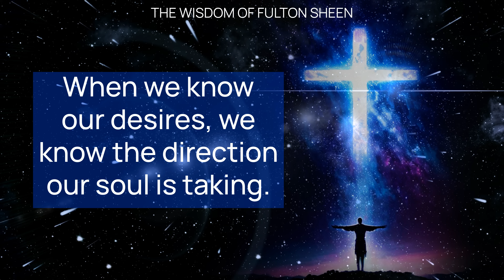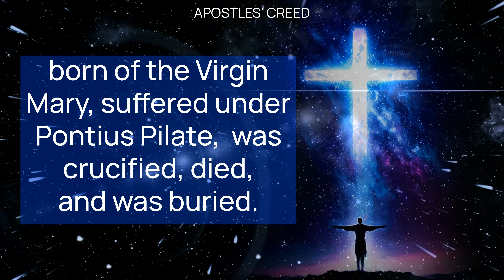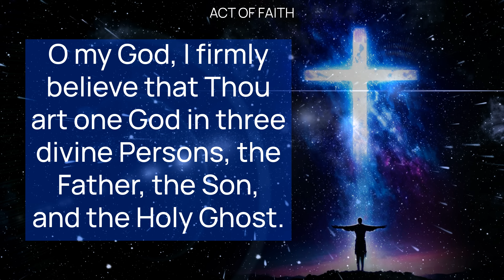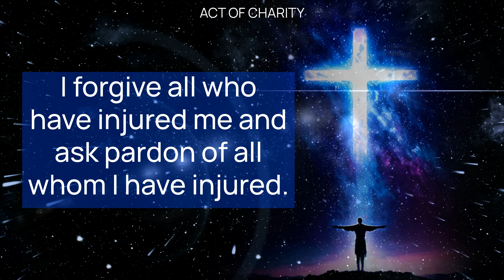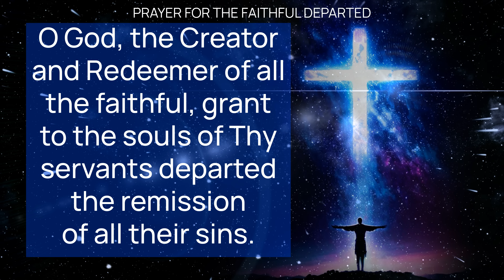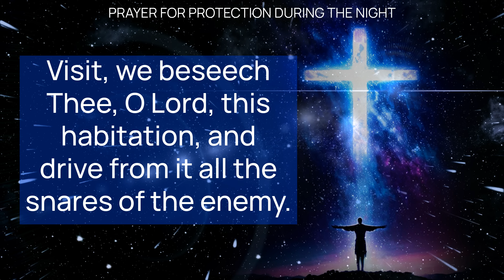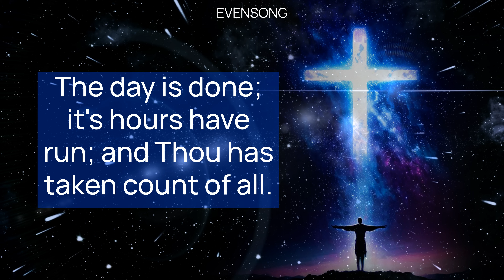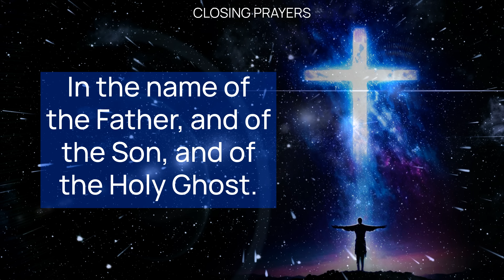SATURDAY NIGHT PRAYERS in Catholic Tradition • (Evening, Bedtime) • JUN 08 | HALF HEART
Saturday Evening Traditional Catholic Prayers with HALF HEART and the Wisdom Fulton Sheen.

Powerful Saturday Evening Traditional Catholic Prayers for Spiritual Renewal and Protection with Half Heart | Catholic Devotional

Saturday Evening Prayers: Spiritual Reflections and Devotions

Join us for 'Saturday Evening Catholic Prayers', featuring the Wisdom of Fulton Sheen. This Evening Catholic Prayer session focuses on understanding our desires and their spiritual impact. Engage in profound traditional Catholic prayers including 'Our Father', 'Hail Mary', and numerous devotions seeking God's mercy and guidance. Reflect on the Act of Faith, Hope, Charity, and Contrition, and honor the Holy Trinity. We also include special prayers for a happy death, protection during the night, and for the faithful departed. May this time of prayer strengthen your faith and bring peace to your heart.

00:00  EVENING CATHOLIC PRAYERS
01:05 ADORATION
01:46 OUR FATHER
03:19 APOSTLES' CREED
04:18 THE CONFITEOR
05:30 EXAMINATION OF CONSCIENCE
05:43 ACT OF FAITH
06:28 ACT OF HOPE
06:49 ACT OF CHARITY
07:14 ACT OF CONTRITION
07:51 LITANY OF THE BLESSED VIRGIN
12:45 PRAYER FOR THE FAITHFUL DEPARTED
13:18 PRAYER FOR A HAPPY DEATH
13:47 PRAYER FOR PROTECTION DURING THE NIGHT
15:23 PSALM 129 - DE PROFUNDIS
17:26 EVENSONG
19:34 EJACULATION AND SIGN OF THE CROSS
20:08 HALF HEART